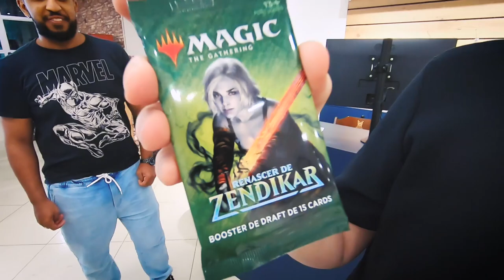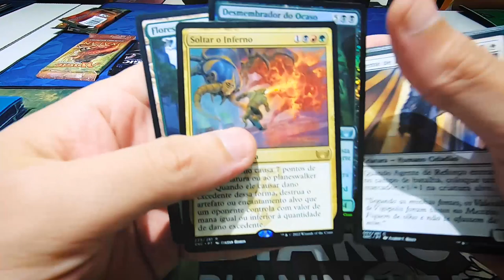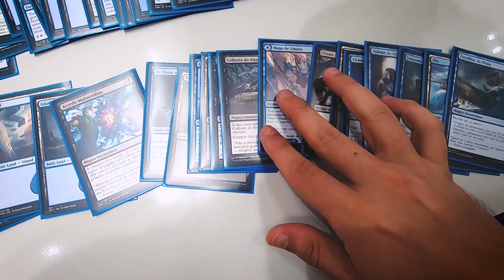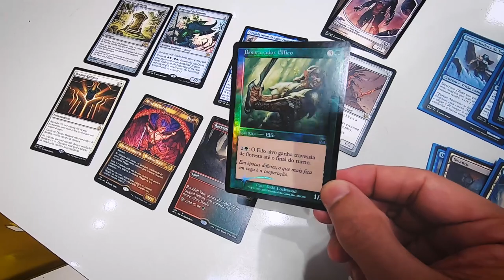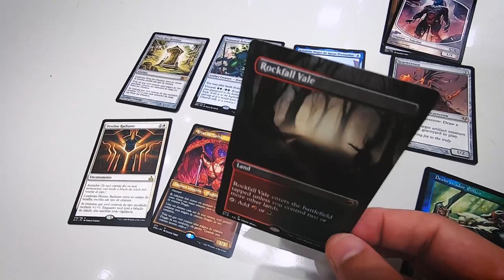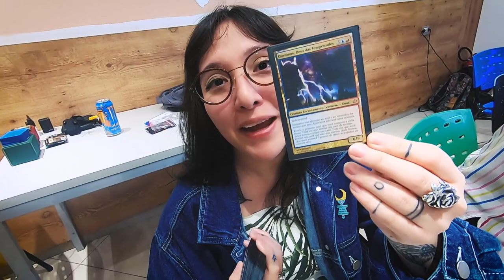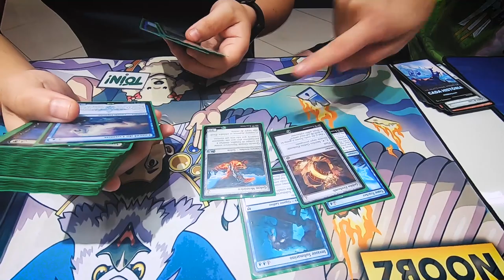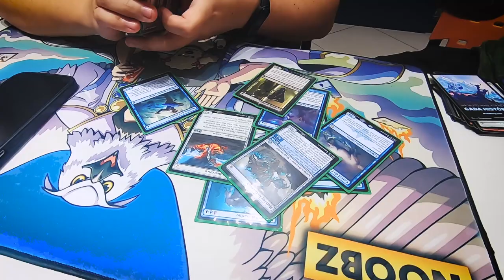CAOS DRAFT NA EPIC GAME [VLOG]